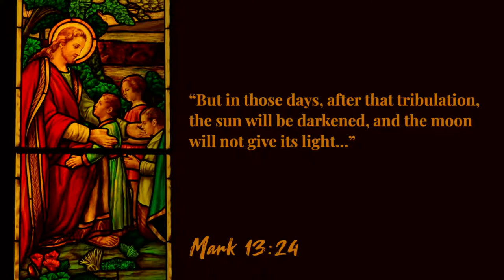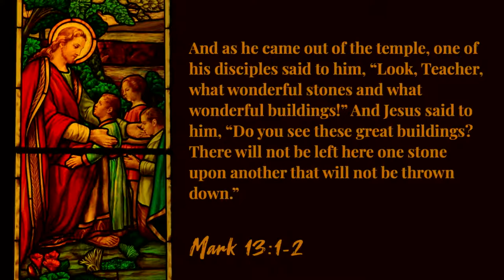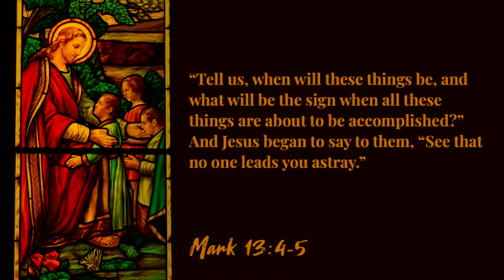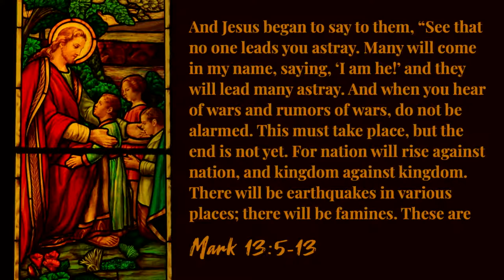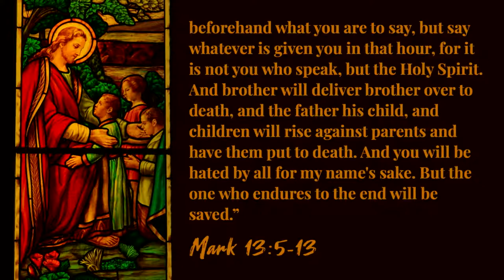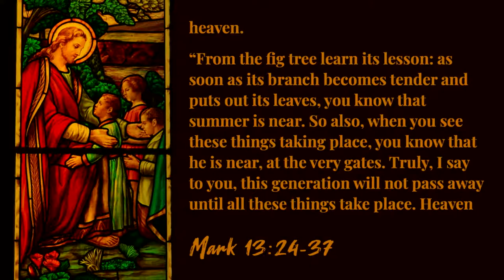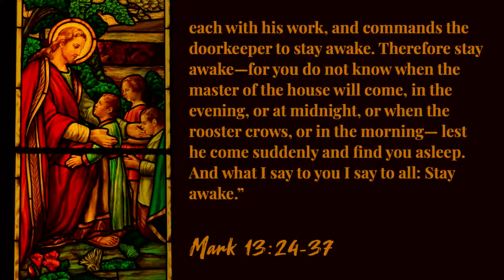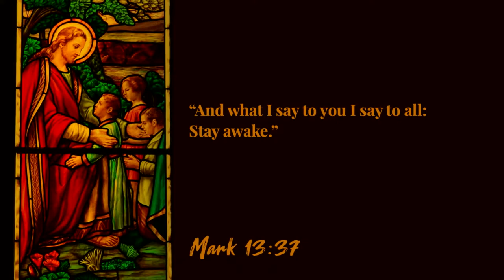The Future of the Kingdom, Mark 13:24-37 (Sermon)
Pastor Sterling Moore from our Mill Creek campus teaches from Mark chapter 13 verse 24-37. Listen as a complicated section of scripture gets synthesized down to a simple yet profound command, "stay awake." The kingdom of God is coming.

"Following the King" - Book of Mark
Sermon Title: The Future of the Kingdom
Verse Reference: Mark 13:24-37
Campus: Keslinger
Date: 02/27/22
Speaker: Sterling Moore